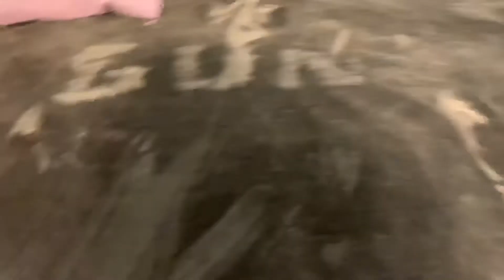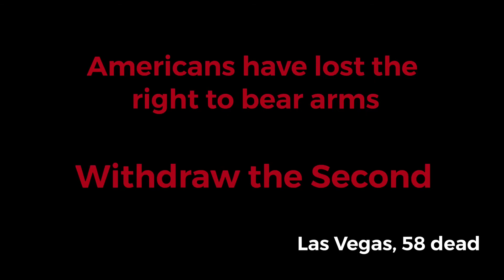No music thing